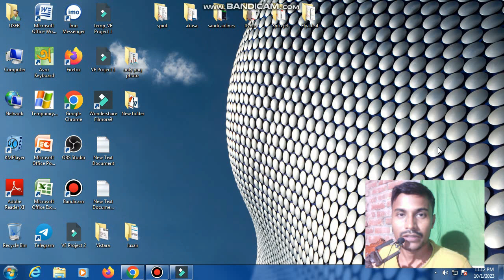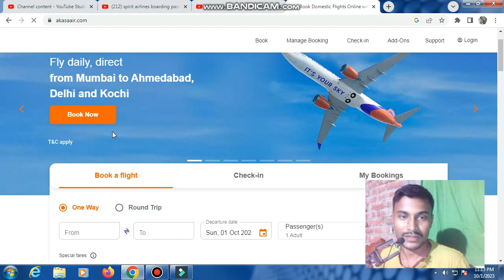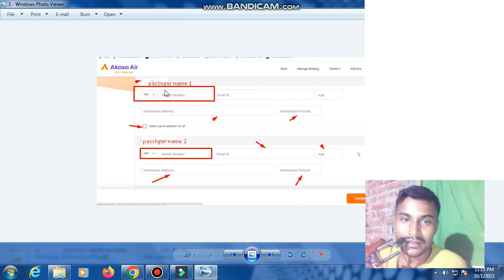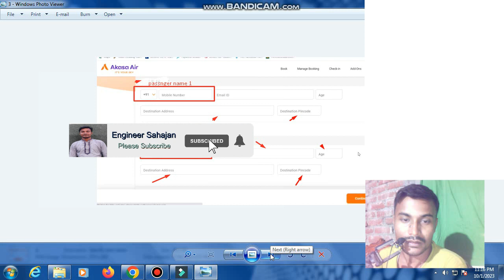akasa air online boarding pass check in system || how to download akasa air boarding pass